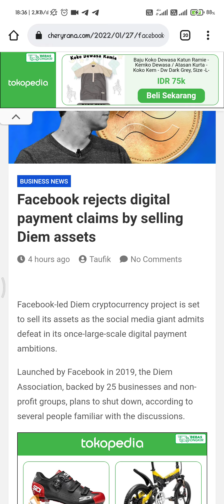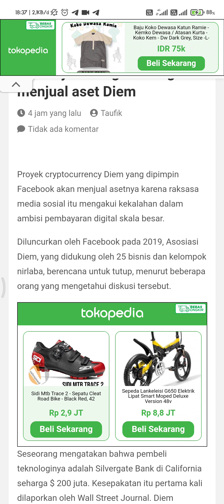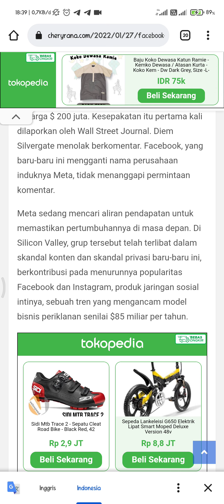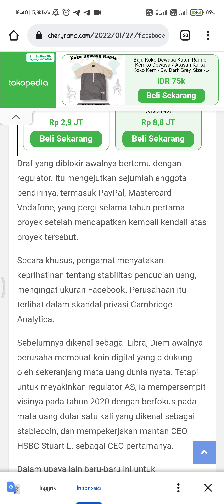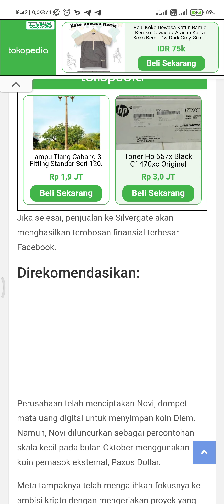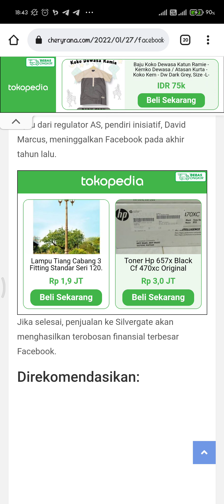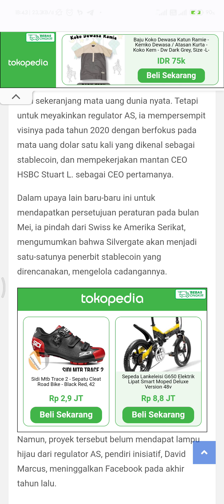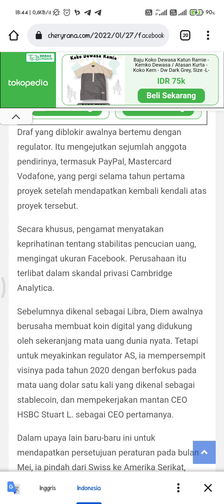Info Coin FB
Simak info terbaru coin FB